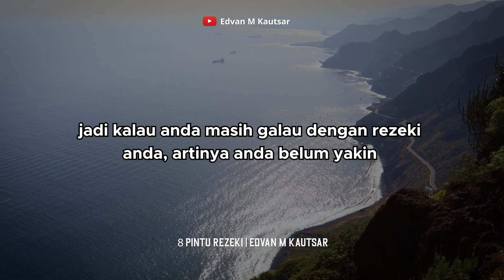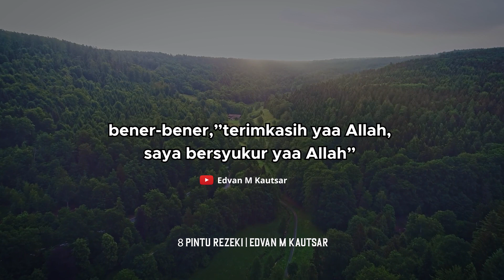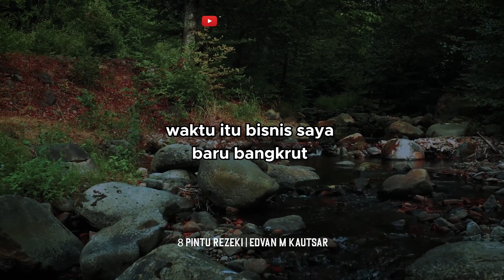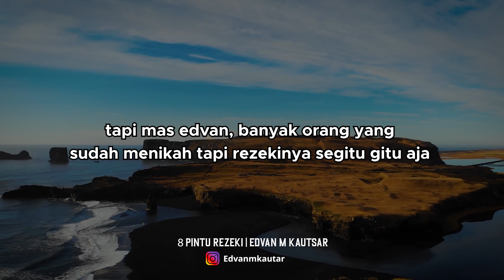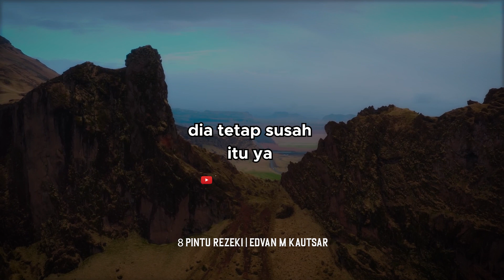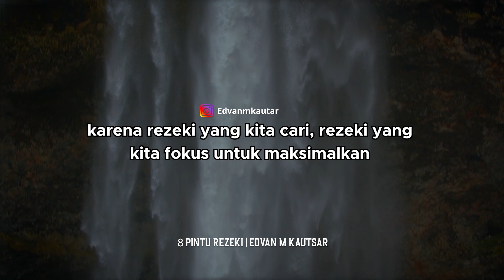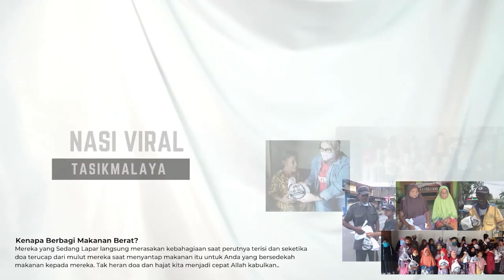Memahami 8 Pintu Rezeki dalam Hidup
Buku Bahagia Bekerja lagi diskon dan Free Tanda Tangan Edvan M Kautsar!

Klik LINK ini untuk mendapatkan Bonus, Seminar Online Gratis dan Belajar bareng   @Edvan M Kautsar    :

Halo Sobat Hebat!
Channel ini menyajikan video motivasi, video inspirasi 1 menit, vlog jalan-jalan, vlog umroh serta masih banyak lagi inspirasi hidup, bisnis, spiritual, leadership dan public speaking.